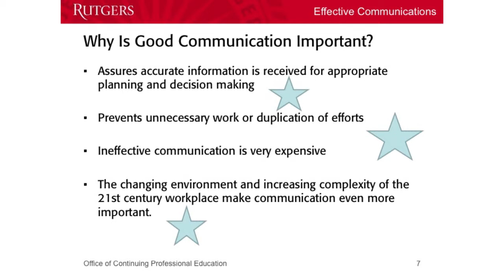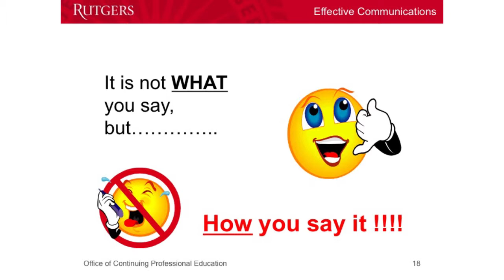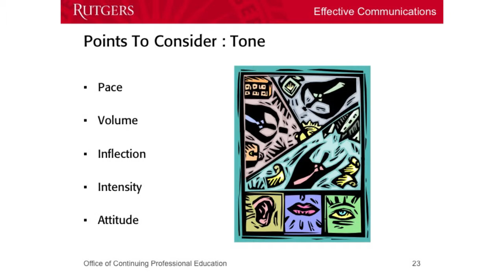Mitch Canter - Communication Skills Course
This communications course can be modified to suit the needs and initiatives of any organization, and participants may be eligible to attend grant funded training to develop their professional communication skills for no out-of-pocket expense!

If you would like to learn more about this communuication course and the other training grant courses offered through OCPE, please